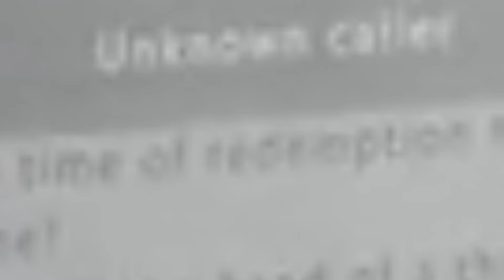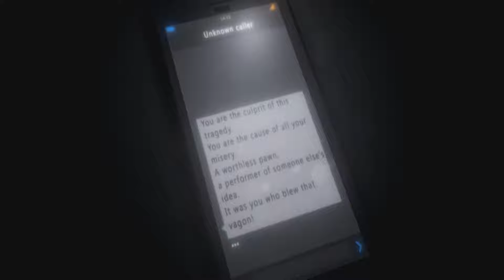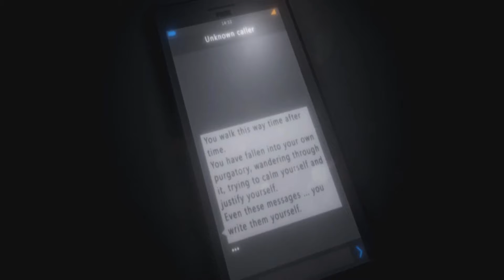JOGO DE TERROR NÃO DÁ PRA MIM!!!